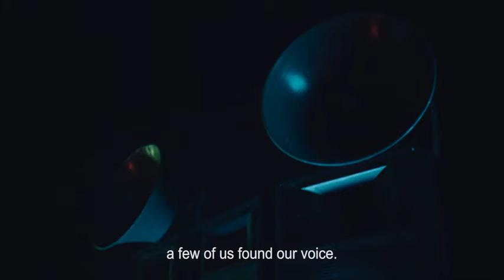“Dokkaebis”, la campaña de Mamá Húngara para MMIC